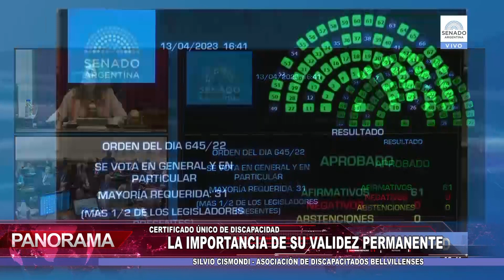La importancia de la validez permanente del Certificado Único de Discapacidad